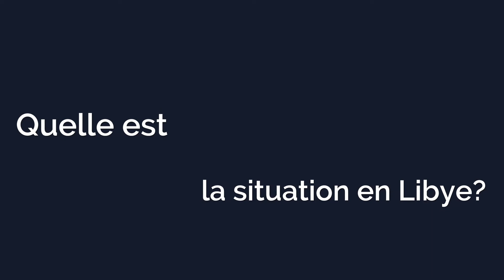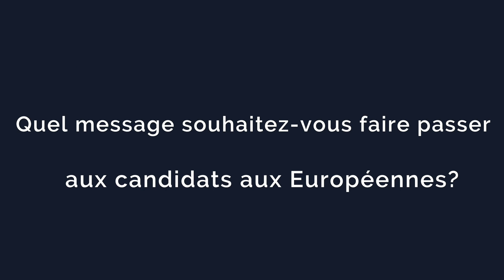[3 QUESTIONS À] Judith Sunderland, Human Rights Watch - SOS MEDITERRANEE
« Presque toutes les personnes interceptées par les garde-côtes libyens sont placées dans ces horribles centres de détention où ils sont soumis à de terribles abus, et sont victimes de torture et de violences sexuelles. L'Union européenne devient complice en ceci qu’elle appuie un système qui renvoie les gens dans ces conditions de détention terribles . »

Judith Sunderland, qui s’est rendue en Libye, dénonce les exactions dans ce pays en proie à la guerre et à la traite humaine la plus abjecte. Elle explique ce que l’Union européenne devrait faire pour que les droits humains et maritimes soient respectés.

Interview réalisée le 15 avril 2019 au théâtre de l’Odéon lors de l’événement